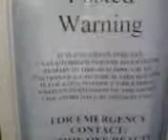CBS (Crackbus stop) ep.1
this is a new series on what me and my friends do at the bus stop in the mornings
Me and the guy holding his nuts take turns on filming everytime.